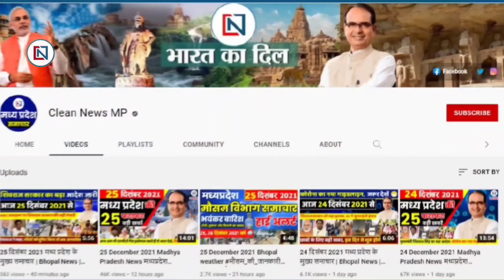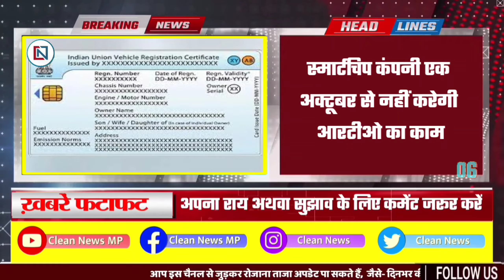26 September 2024 Mp CM Mohan Yadav News | Mp News, Madhya Pradesh News, भोपाल समाचार Clean News MP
26 september 2024  Mp CM Mohan Yadav News | Mp News | Madhya Pradesh News, भोपाल समाचार, Clean News MP
1
MP creates history, BJP's membership crossed 1 crore
2
Now the credit system will be uniform in all the higher education institutions of the state
3
Goa, Jharkhand, Maharashtra will benefit from Madhya Pradesh's solar energy
4
The environment of Maa Sharda temple in Maihar will remain changed
5
Preparations to make Indore Metropolitan Region, but could not provide facilities in 29 villages
6
Smartchip company will not do RTO work from October 1
7
MP monsoon update - heavy rain in Bhopal, alert in 16 districts
8
Similar schemes of the Center and the State will be merged
9
60 big industrialists will participate in the Regional Industrial Conclave
10
State-of-the-art cameras will be installed at 31 places in the city